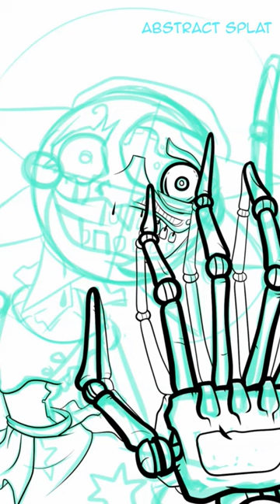Get them a bandaid...